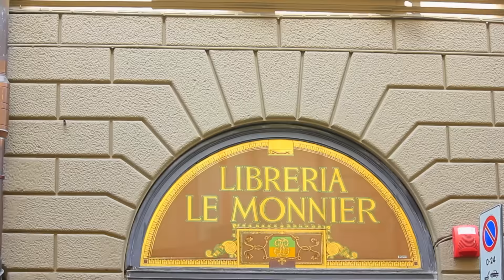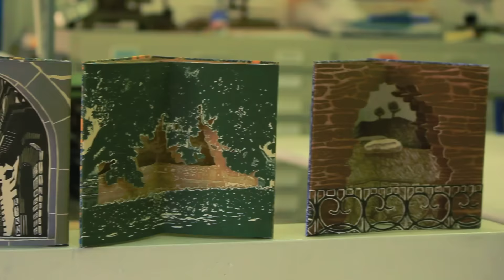Study Abroad Program | Florence, Italy | Academy of Art University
Summer Semester of study in Florence, Italy, 7.5 weeks studying AAU curriculum with AAU instructors from Fine Art Painting, Printmaking & Book Arts, Illustration, Photography, Art History and History of Architecture.